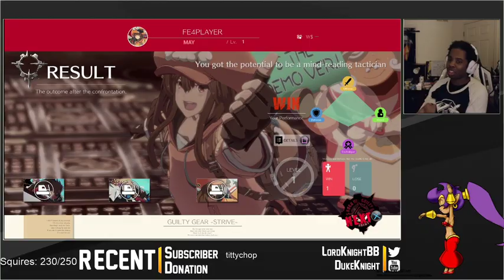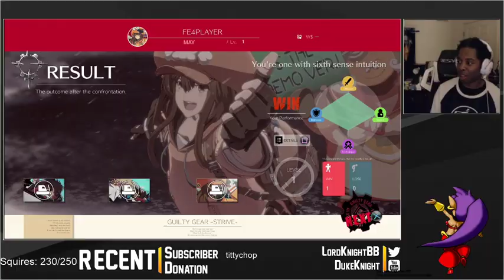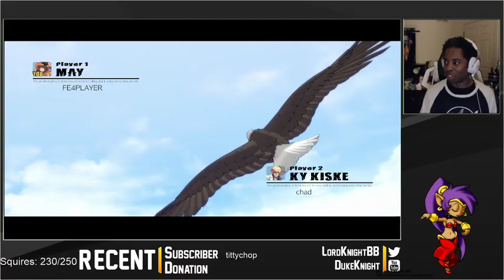GUILTY GEAR STRIVE ONLINE MATCHES! First day with May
First matches with May from the first wave of the closed beta for Guilty Gear Strive! Going to be running matches as much as I can this weekend :o